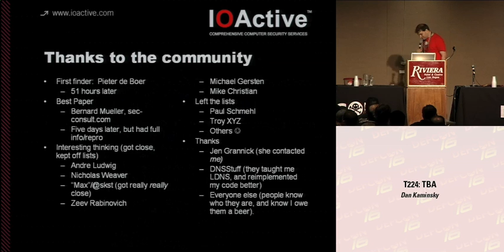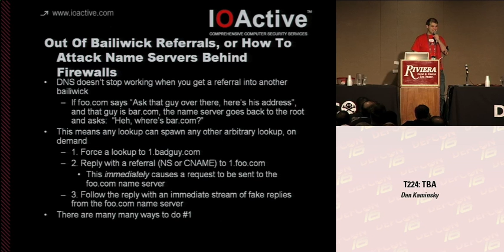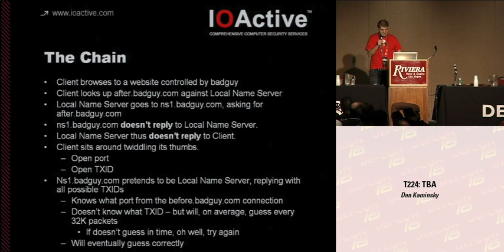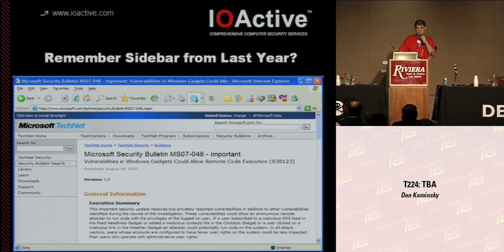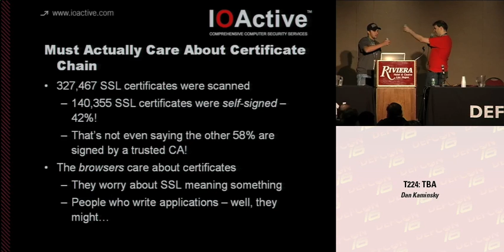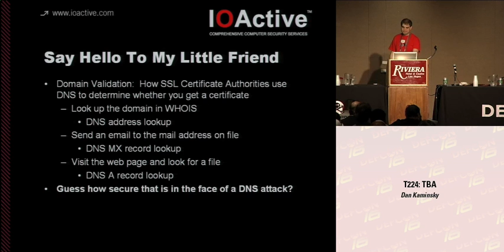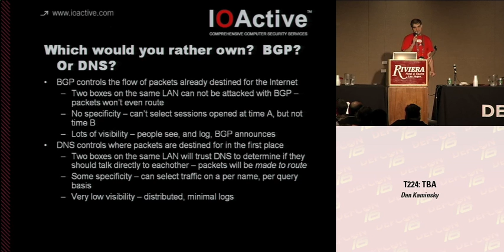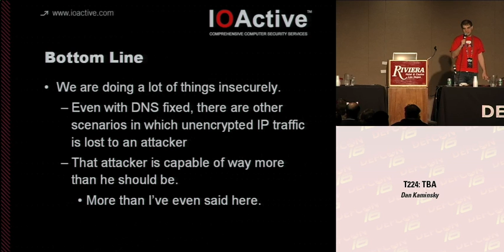DEF CON 16 - Dan Kaminsky: Black Ops 2008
DNS is at the heart of every network -- when a web site is browsed to, it says where the site is, and when an email is sent, DNS says where to. The answer is usually correct -- but not always. Six months ago, it became clear that there was an ancient design flaw, present in the original 1983 specification for DNS, that would allow any attacker to insert their own addresses for DNS names. An industry wide bug hunt commenced, culminating in a simultaneous release date of patches for virtually all platforms. We will talk about the issue, and about how a partnership between industry competitors and researchers helped protect all our customers.